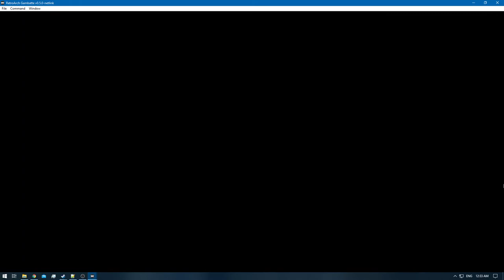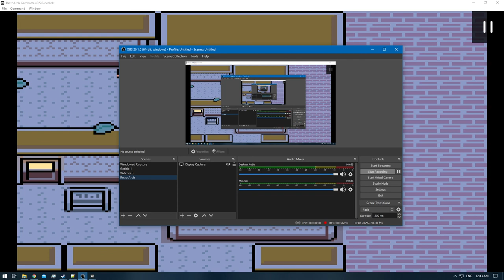[1/3] Pokemon Gold [RA] - Episode 40.9 - Training [NC]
Pokedex Total: 60/251 [Gen 1 & 2]
Pokemons Caught: 0
Pokemons Evolved: 0
Trainers Defeated: 4
Times Wiped Out: 1
Difficulty: Default
Bonus Feature: Retro Achievements [RA]

0:00 - [YouTube Time Stamp Feature]
0:07 - [The Adventure Continues]
0:36 - [Pokemon Battle Elite Four: Meiki VS Will Starts]
4:34 - [Pokemon Battle Elite Four: Meiki VS Will Ends]
5:11 - [Pokemon Battle Elite Four: Meiki VS Koga Starts]
8:37 - [Pokemon Battle Elite Four: Meiki VS Koga Ends]
9:15 - [Pokemon Battle Elite Four: Meiki VS Bruno Starts]
12:15 - [Pokemon Battle Elite Four: Meiki VS Bruno Ends]
12:46 - [Pokemon Battle Elite Four: Meiki VS Karen Starts]
16:25 - [Pokemon Battle Elite Four: Meiki VS Karen Ends]
17:17 - [Pokemon Battle Elite Four Champion: Meiki VS Lance Starts] [Defeat]
24:11 - [Pokemon Battle Elite Four Champion: Meiki VS Lance Ends]
25:28 - [Lure Ball]
25:51 - [White Apricorn - Fast Ball]
26:15 - [Red Apricorn - Level Ball]
26:24 - [Blue Apricorn - Lure Ball]
26:31 - [Black Apricorn - Heavy Ball]
28:52 - [End of the Episode]